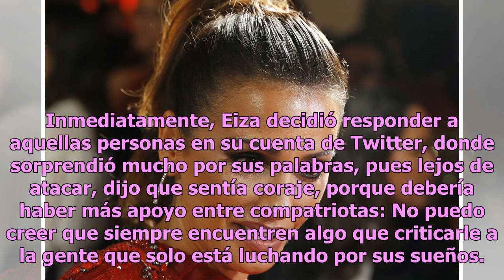Eiza Gonzalez irrumpe en redes y defiende a Yalitza Aparicio de fuertes críticas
Eiza Gonzalez, la guapa actriz juvenil que se convirtió en estrella de gracias a su talento, no ha estado exenta de críticas debido a su fina apariencia, pues a decir de varios internautas, ha cambiado exageradamente a lo largo de los años. En las fotos de Eiza nunca falta quien deje alguna crítica ...